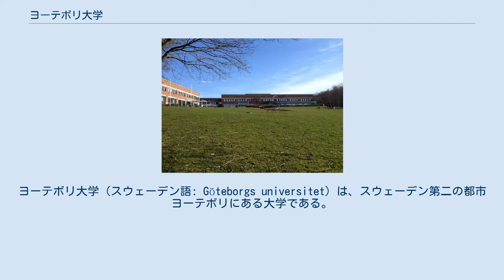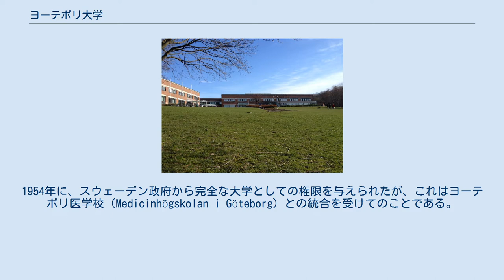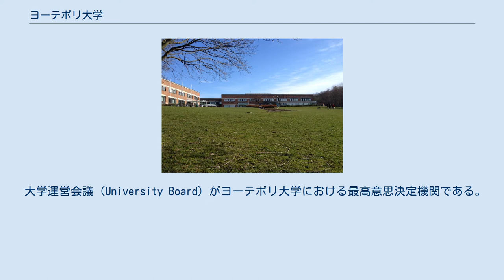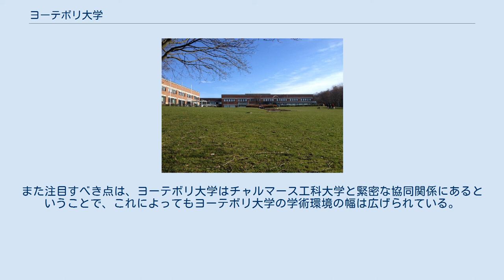ヨーテボリ大学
ヨーテボリ大学（スウェーデン語: Göteborgs universitet）は、スウェーデン第二の都市ヨーテボリにある大学である。
 現在スウェーデン国内にある大学の中では三番目に古い。
学生数は24,900人おり、北欧諸国で最も大きな大学の一つである。
 8学部57学科を持つヨーテボリ大学は、スウェーデンで最も多彩なカリキュラムを持つ大学の一つである。
8学部で扱う学問領域には、芸術、社会科学、自然科学、人文学、教育学、情報工学、ビジネス、経済学、法律学、医学がある。
 ヨーテボリ大学の各学科における入試倍率はスウェーデンでは一番高く、国内で最も人気のある大学の一つとなっている。
 ヨーテボリ大学は多くのランキングで良い順位をつけており、世界の全大学中150～200位に入ることが多い。
 図書館（スウェーデン語: Kurs- och tidningsbibliotek） ヨーテボリ大学は、ヨーテボリ学校（Göteborgs högskola）として1891年に創立された。
1907年、ウプサラ大学やルンド大学と同じ地位をスウェーデン政府から与えられた。
こうして、スウェーデンで三番目に生まれた大学となったわけである。
 時の流れに沿って、ヨーテボリ学校は市内にある多くの高等教育機関と合併し、規模を継続して拡大していった。
1954年に、スウェーデン政府から完全な大学としての権限を与えられたが、これはヨーテボリ医学校（Medicinhögskolan i Göteborg）との統合を受けてのことである。
 1971年、もともと別の学校であったヨーテボリ経済・商法大学がヨーテボリ大学の一部になった。
 サルグレンスカ大学病院はヨーテボリ大学と提携する教育病院である。
 1990年代に、経済学部と音楽・演劇・オペラ学部が市内中心部に移転した。
2006年、教育学部のための新しいキャンパスがヨーテボリ中心部に開かれた。
 ヨーテボリ大学は都市型大学であり、施設のほとんどはヨーテボリ市の中心部にある。
本部棟とほとんどの施設はヨーテボリ市の中心部に位置している。
 ウプサラ大学、ルンド大学、ストックホルム大学とあわせて、ヨーテボリ大学はスウェーデンに4つある国際的な大規模研究大学の一つに数えられる。
 大学本部棟にある正門（左）と講堂（右）。
 ヨーテボリ大学はスウェーデンにある最も大きな大学の一つである。
8つの学部と40以上の学科を持つ総合大学である。
公立大学であり、学部運営会議（Faculty Boards）の連合体でもある。
各学部には大きな権限が移譲され、かなり自律的に運営されており、それぞれ学内で際立った個性を発揮している。
 大学運営会議（University Board）がヨーテボリ大学における最高意思決定機関である。
15人のメンバーから構成されており、「大学のあらゆる事柄について監督し、大学の義務が果たされることについて責任を負う」。
メンバーのうち、7人はスウェーデン政府が学外者から指名するが、その際は大学レベルでの教育・研究に関連する活動の経験がある人物が選ばれる。
加えて、副学長1名、教員3名、学生3名、組合の代表者数名がメンバーに含まれるのが通例である。
 日々の運営業務は副学長が主に執り行っている。
副学長が、大学運営会議での決定を実行する役目を負っているのである。
副学長は中央事務局から補助されている。
サルグレンスカ・アカデミー（左）と ビジネス・経済・法学部の自習室（右）。
 ヨーテボリ大学には幅広い学科がある。
例えば、地球科学科（左）とスウェーデン研究学科（右）。
 ヨーテボリ大学は8つの学部から構成されている。
学部や専門の垣根を超えてコラボレーションしていくことが、大学の研究・教育戦略として重視されている。
どの学部もこの可能性を活かし、学内での学際的研究・教育に積極的に参加している。
また注目すべき点は、ヨーテボリ大学はチャルマース工科大学と緊密な協同関係にあるということで、これによってもヨーテボリ大学の学術環境の幅は広げられている。
 人文学部